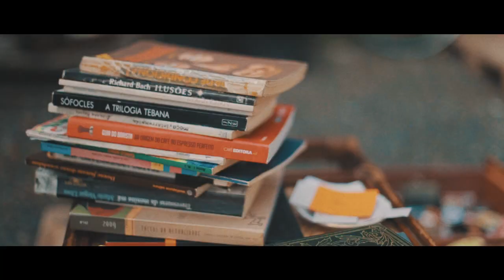Biro Biro Day Show III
Imagens, Edição e Color: Vinicius Lima